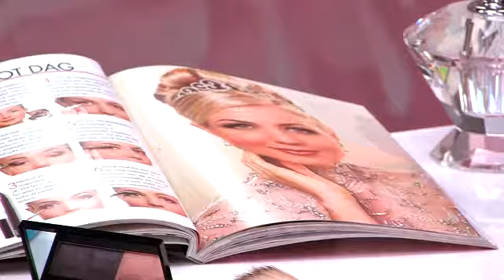Neutrale Grimering vir jou trou dag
Jou troudag is nie die regte geleentheid om skielik te begin eksperimenteer met volksvreemde oogskadukleure nie. Jy moet nog steeds lyk soos jy.